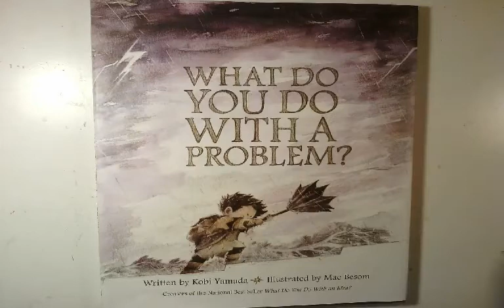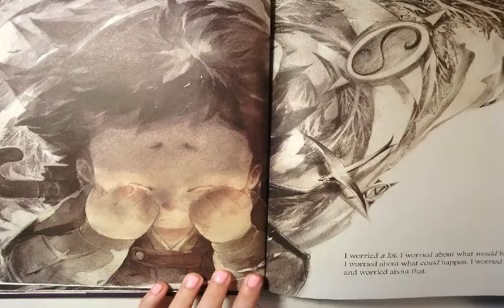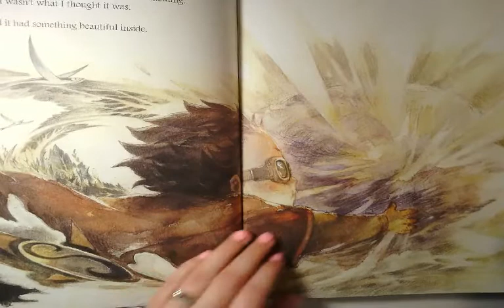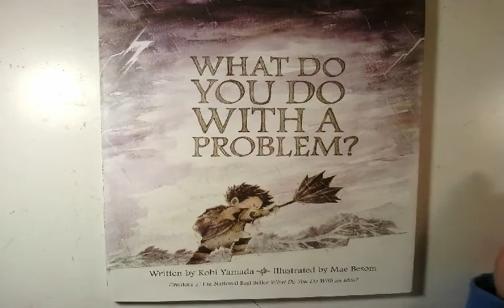What Do You Do with a Problem? - Read Aloud